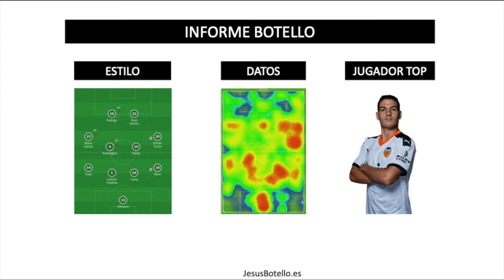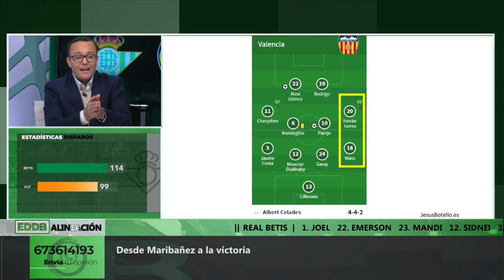InformeBotello del Valencia primera vuelta 19 10